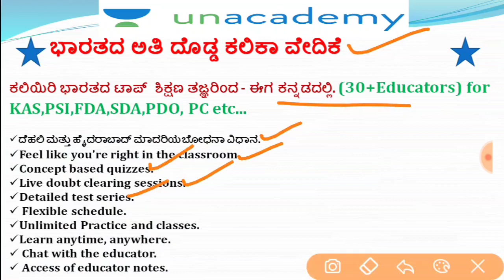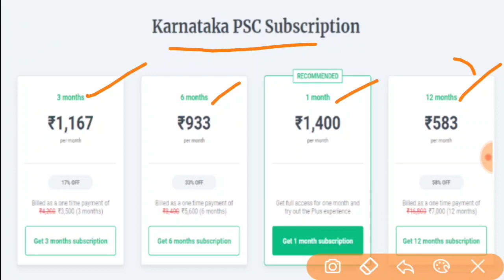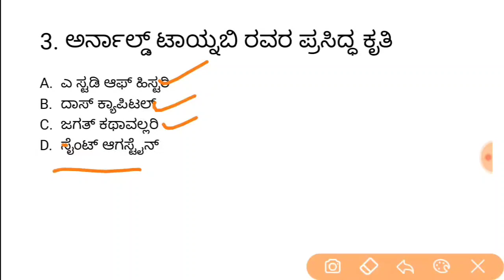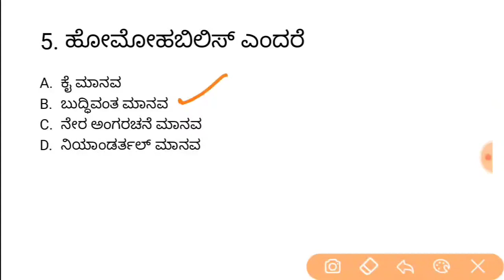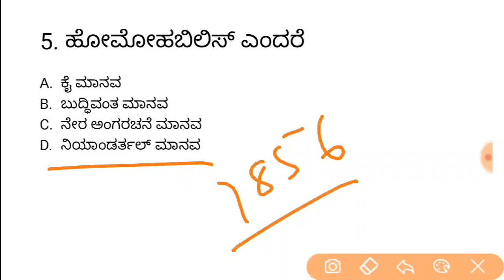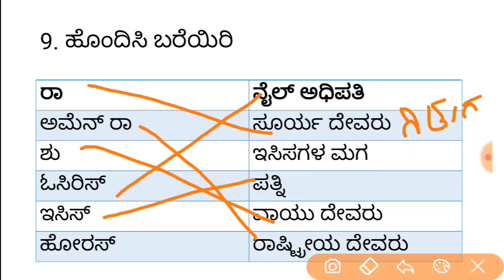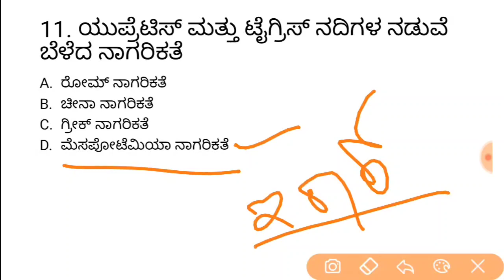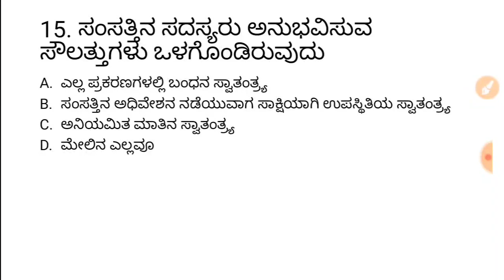Crack PSI in 100 days | KPSC / PSI /GPSTR /TET ಇತಿಹಾಸ ವಿಶೇಷಾಂಕ ಸಂಚಿಕೆ - 24 | Imamsab Multani